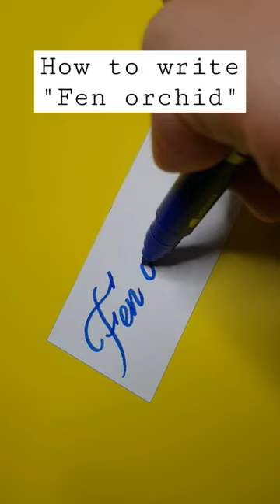How to write "Fen orchid" | magnetic Handwriting by Amy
This channel is about handwriting, calligraphy.
If you want to watch any name or word in calligraphy, please tell me.